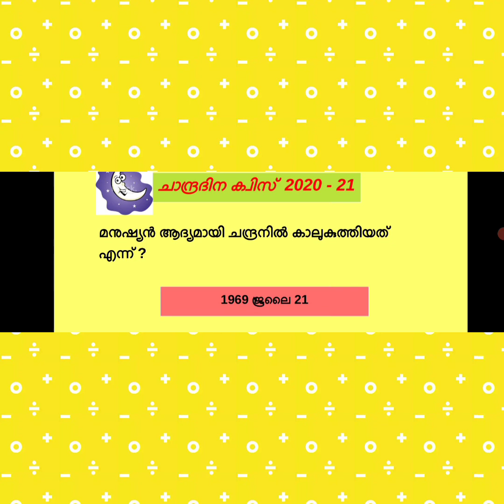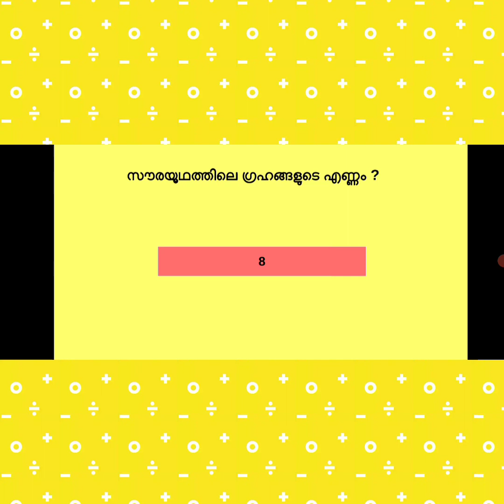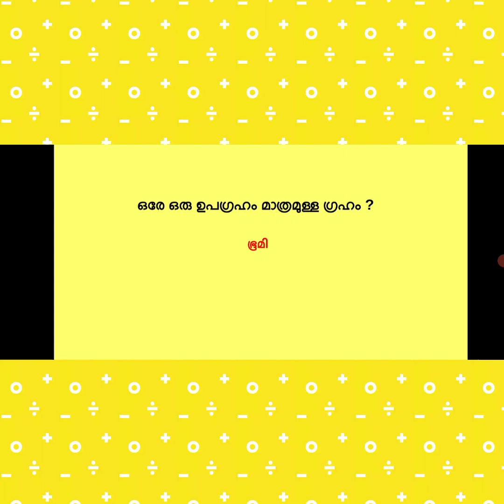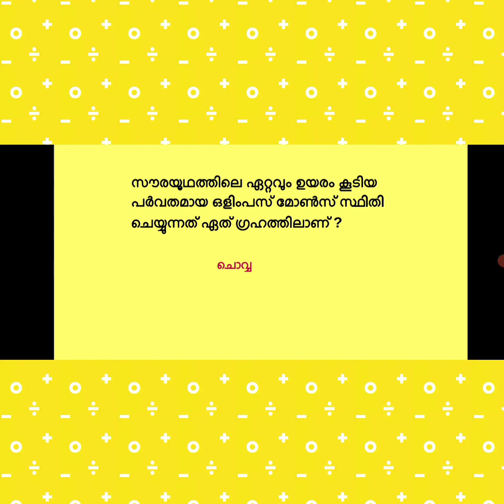ചാന്ദ്രദിന ക്വിസ് part 1